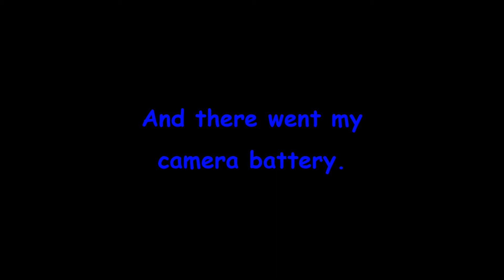Road Trips Part 51, 2019-AUG-18, Downtown Mobile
Road Trips Part 51 starts by crossing the Causeway and through the Bankhead Tunnel into Mobile.  After a run down Dauphin St. we head west through Springhill until my camera battery goes dead.